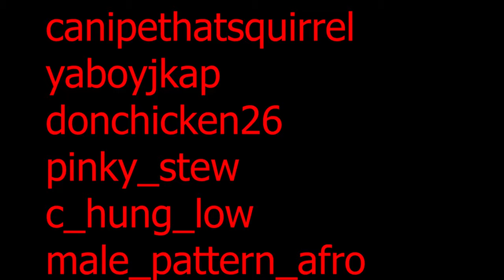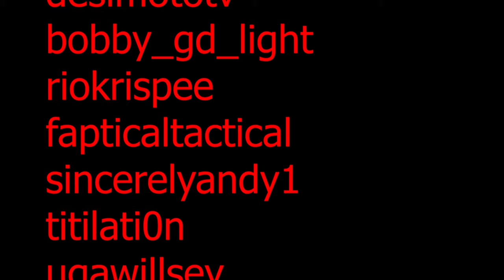Amnesia Rebirth Gameplay (Pt. 1) │ Survival Horror Game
This video includes gameplay from Amnesia: Rebirth. This game was released on PS4 and Steam on October 20th, 2020. It's a single player horror adventure game that is wonderfully done.

Decided to try out this single player horror survival game that is set in northwest Africa. I've never played a game like this, so I was skeptical at first. To be completely honest, when I first started playing it, I didn't expect it to be scary. It was a slow build, but boy was I wrong. This game is absolutely terrifying because you are completely immersed in your tasks and you almost become that "stereotype" of making all the wrong decisions in a horror movie. I only got past a certain checkpoint, but I'm going to see this entire game through until the end.

TIMESTAMPS
0:00 - Amnesia Rebirth Gameplay
11:48 - Thank you Twitch Subscribers!!
12:13 - Outro

RESOURCES
Software-

VidIQ

Hardware-
Gaming Computer:

Streaming Computer:
Corsair 280x